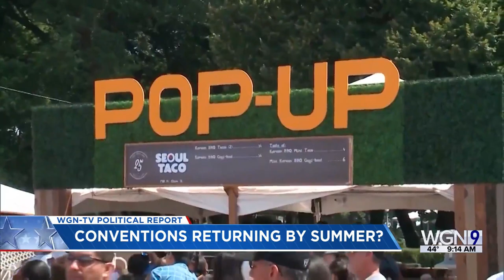Returning to Normal by Summer? Officials Eye Conventions, Summer Events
State Sen. Sara Feigenholtz (D-Chicago) joins WGN-TV Political Report.